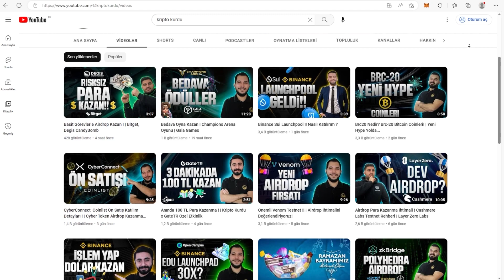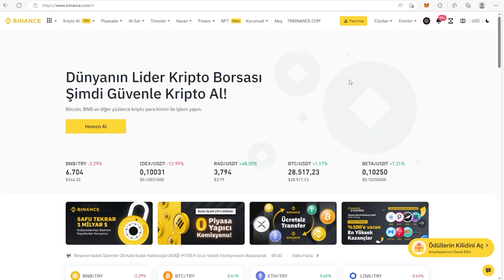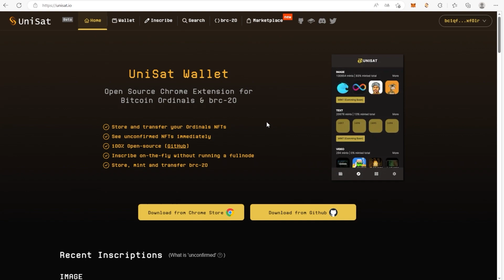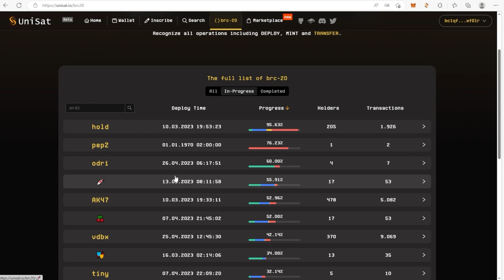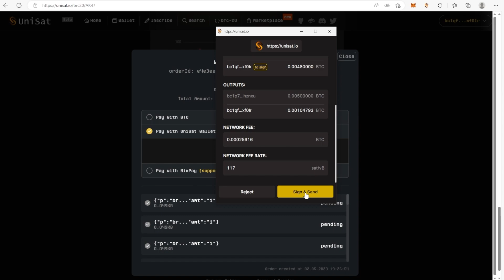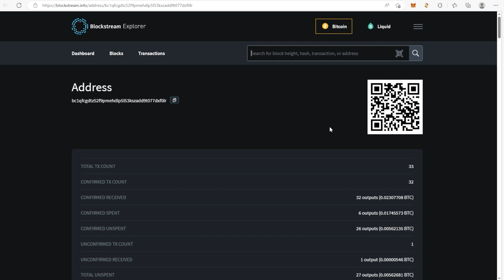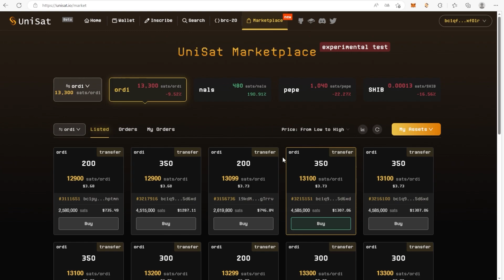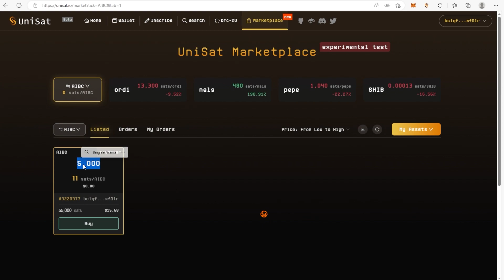Brc20 Token Hype'ı ! Nasıl İşlem Yapılır ? | Unisat Wallet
Güzel kazançlar elde ettiğimiz BRC20 tokenlarında işlem yapmanın en işlevsel yolu olan Unisat Wallet kurulumu ve Marketplace kullanımdan bahsettiğimiz videomuz sizlerle.